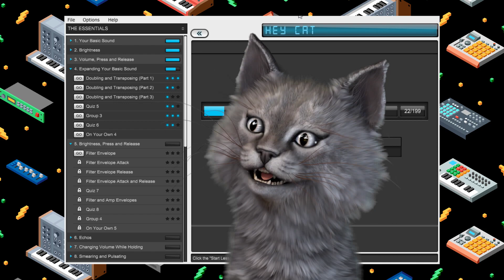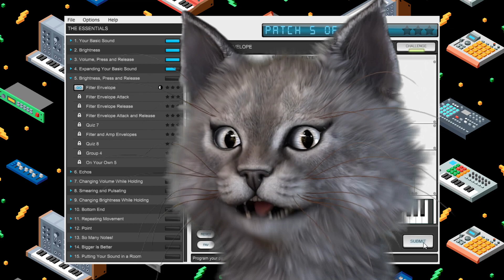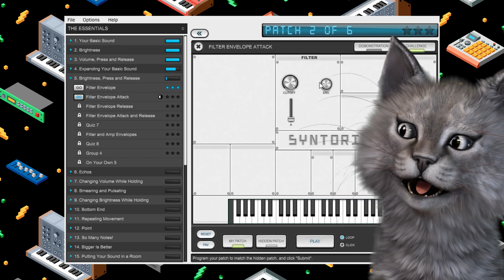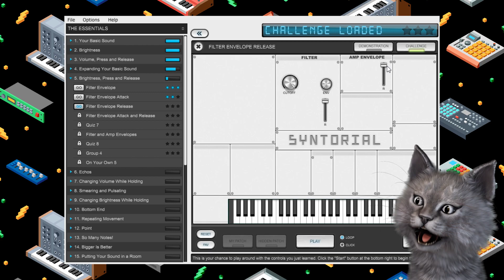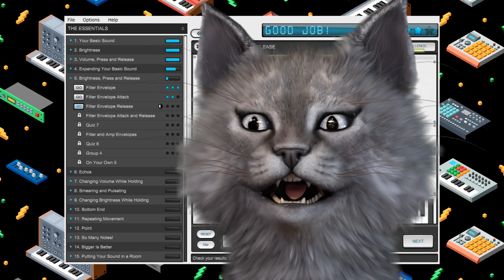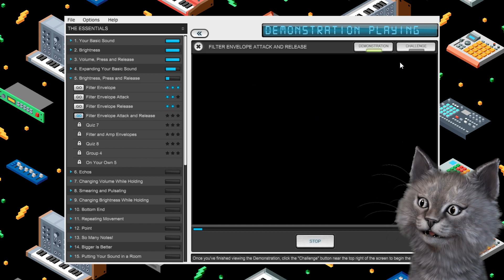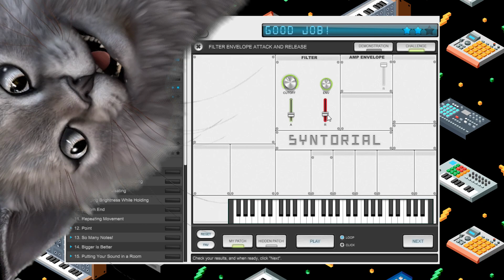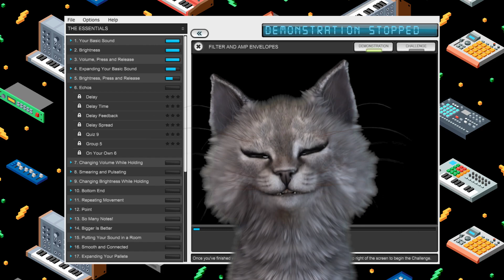A Cat Learns Synthesis with Syntorial (Part 06)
Syntorial is a program designed to help you learn how music synthesizers work.
Cats are mammals.
Let's see what happens when we put them together.